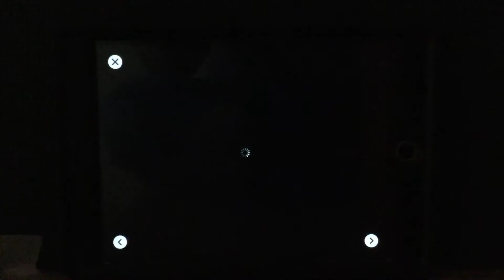The Great Invention